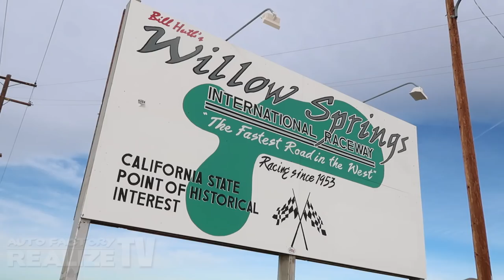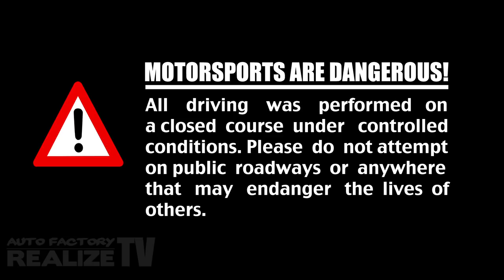Drifting a High-Speed Track - Chuck Blows His Engine!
Today, the team goes drifting at The Streets of Willow Springs, a high speed road course which makes for a great change of pace from more technical tracks like Grange Motor Circuit. But sometimes, high speed calls for high strain, and today Chuck's 1JZ finally gives up.

Special thanks to Rhino Customs and Detailing for throwing a fun event!